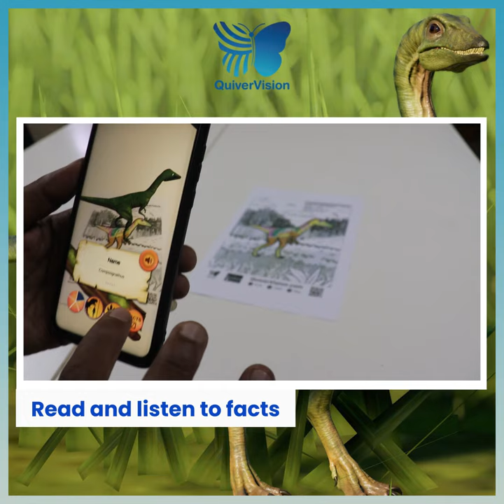Quiver Dinosaurs - Compsognathus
Try our all-new Dinosaur pack! The pack includes Velociraptor, Triceratops, Dilophosauraus, Tyrannosaurus (T-Rex), Brachiosaurus, Stegosaurus, Compsognathus & Pterodactyl!